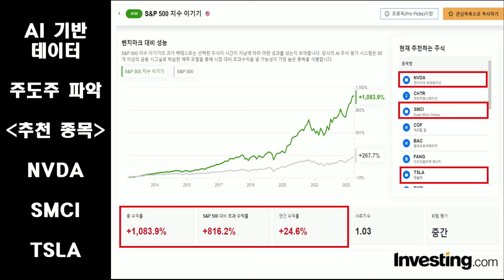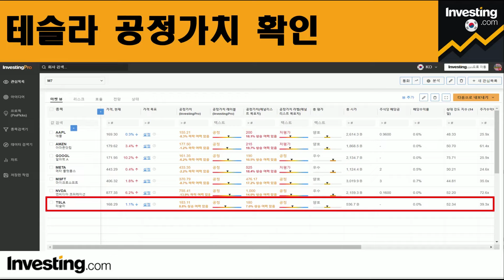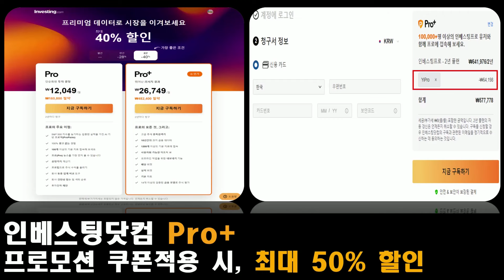테슬라 SOXL 이렇게만 대응 합니다